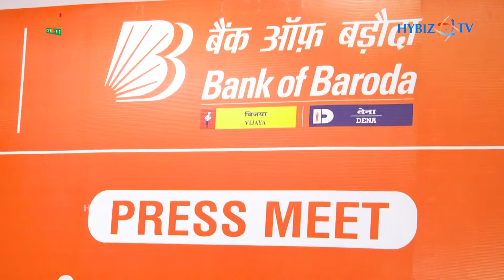Man Mohan Gupta GM and Zonal Head BOB at 4th edition of Bank of Baroda’s Baroda Kisan Pakhwada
India’s premium public sector bank, Bank of Baroda (BoB) today commemorates the World Food Day by announcing the grand inauguration of Baroda Kisan Diwas. Today marks the beginning of 4th edition of ‘Baroda Kisan Pakhwada’, a fortnight long farmer engagement programme. This year, the engagement programme would be celebrated with the theme of “Our Actions are our Future” in line with that of Food and Agriculture Organization (FAO). The initiative would primarily acknowledge and appreciate the contribution of farming community towards the economic growth of our nation and would include various farmer outreach events, knowledge series, felicitation programmes. The fortnight long pan-India initiative will conclude on 31st October, 2021 benefiting a large number of farmers through multiple channels.
The Bank also launched "Centre for Agriculture Marketing and Processing (CAMP), its new centralized agri-loans processing units across 18 Zonal Offices. The CAMP is a dedicated credit delivery model with a focus on financing non-traditional agricultural products and handle agri-marketing activities. The CAMP consists of trained manpower with understanding and exposure to handling high value credit accounts. Bank will also promote collaborations with local organisations for sourcing quality business.